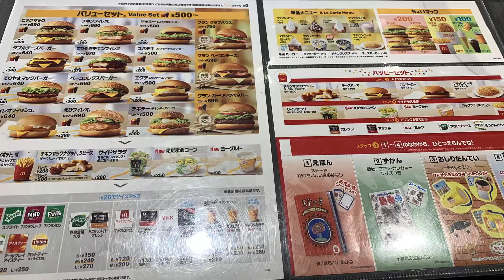Mickey D's Japan... Rice Bun Burger?!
I recently found out McDonald's in Japan has a burger with a... rice bun?! Wow! And with a lemon tartar sauce, too?! I gotta try it! 🍔🍚

In what may likely be the biggest failure of a Japan vlog in YouTube history, come with me on this quest to try the newest McDonald's Japan invention! ❤️💛

Do you wanna try this burger? Do you like McDonald's? Do you know of a worse Japan vlog? 💬

I'd like to take this opportunity to formally apologize to my cameraman Igor Silveira for having to put up with me. I know it's not easy. 🥺😓😝